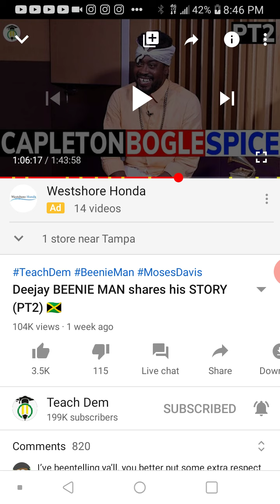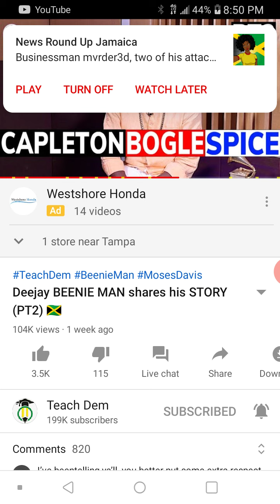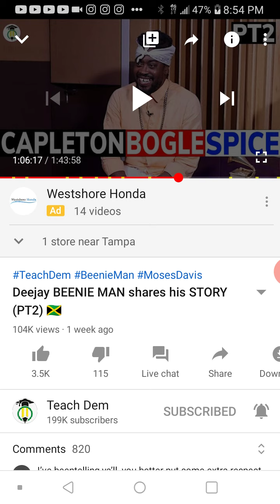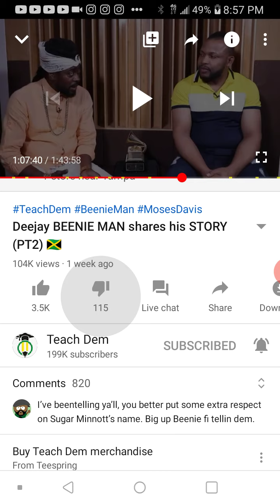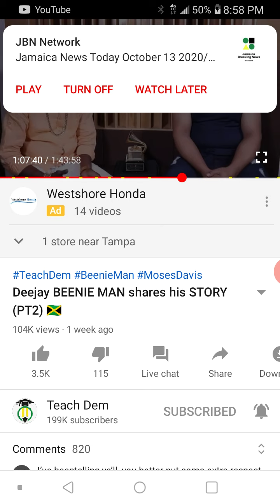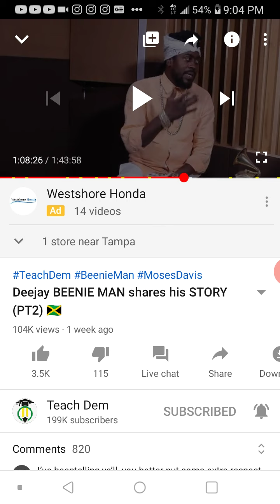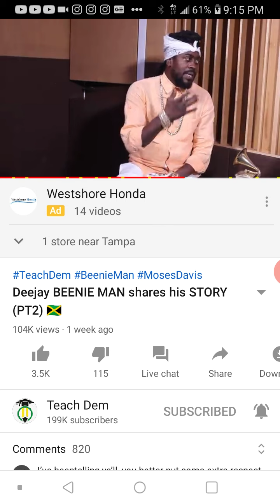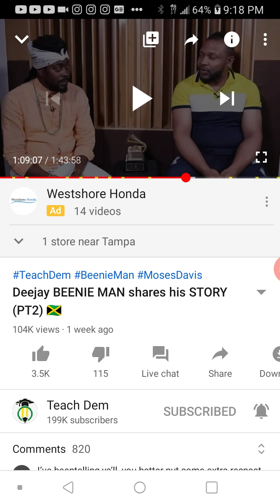BeenieManVevo you is the security guard for the Devil Gate